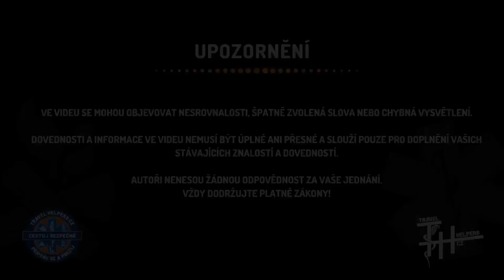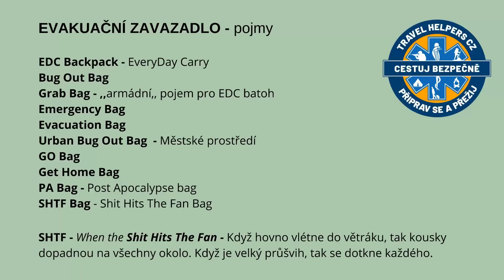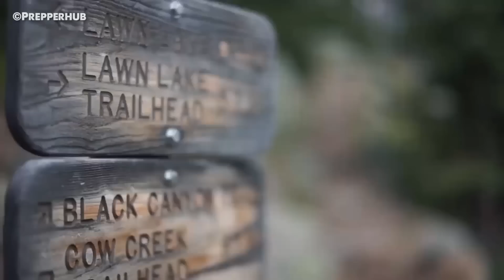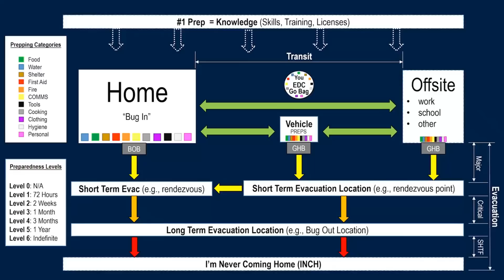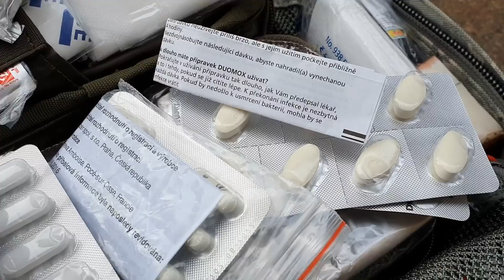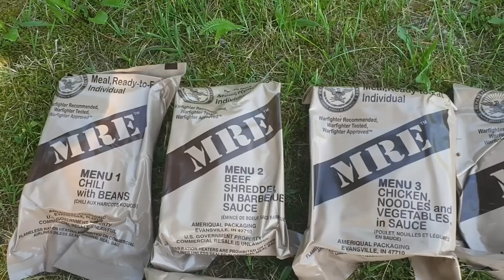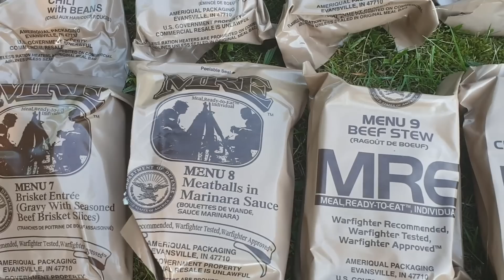Evakuační zavazadlo / 1.díl - Teorie PŘEŽITÍ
TEORIE PŘEŽITÍ - Štěstí přeje připraveným a při evakuaci to platí dvojnásob. Evakuační zavazadlo je jednou z nejdůležitějších věcí, která bude při evakuaci rozhodující. V některých zemích, které jsou často ohroženi katastrofami, ho má téměř každý člověk. Blíží se doba, kdy by bylo vhodné se nad sestavením evakuačního zavazadla zamyslet. Ale jinak, než se prezentuje! Nahlédněte s námi do tajů přežití a připravte se! V následujícím díle, se již podíváme na obsah takového zavazadla.

🔹️ Facebook skupina CESTUJ BEZPEČNĚ - přidej se i ty!

🔹️ Chci cool tričko, mikinu a další!

NOVINKA: Přidej se k nám na PATREONU a získej mnoho výhod!